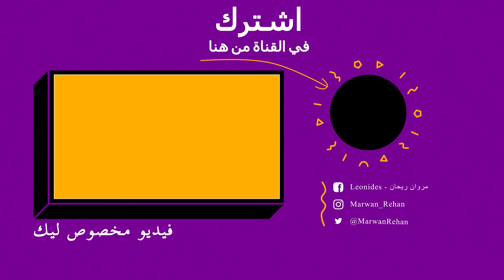كتاب الاجابات بقى بجح 😱 و عايز يموتني وانا نايم 😭 (اغرب نهاية هتشوفها في حياتك)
الجزء التالت من كتاب الاجابات والي هيجاوب فية على اسئلة المتابعين
الكتاب دا في اجابات عشوائية لاي حاجة فالفكرة اني باخد السؤال وبسئلوا للكتاب وافتح صفحة عشوائية وبعدين بشوف الاجابة اية وانت وحظك
بس مش هتصدقوا النهاية